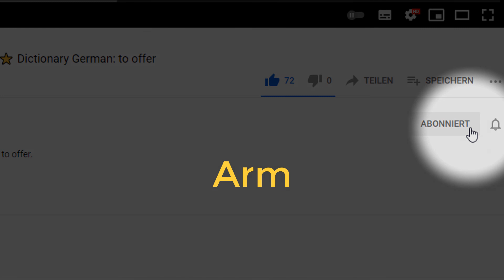WÖRTERBUCH DEUTSCH: Arm ⭐⭐⭐⭐⭐ Deutsch mit Untertiteln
WÖRTERBUCH DEUTSCH: Arm. Deutsch mit Untertiteln in vielen Sprachen.
Mit diesem Wörterbuch lernst du die richtige deutsche Aussprache.
0:00 Arm
0:09 Häufigkeit
0:12 Wortart
0:20 Beispiel, Verwendung